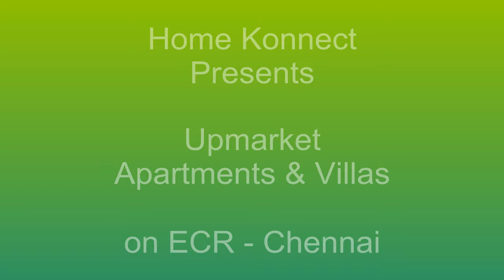ECR Chennai - Upmarket Villa and Apartments with pristine sea views - Home Konnect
HOME KONNECT presents Upmarket Villa and Apartments with pristine sea views on ECR for SALE

About Home Konnect
• Home Konnect is a premier residential marketing consulting services company.

• NO SERVICE CHARGES or FEES for our services
• Guaranteed best price
• Transparent approach in providing an array of projects
• Association with leading financial institutions/heads to help you realize your dream home

Project USP:
• Uninhibited sea and back water views
• Ultimate in comfort and facilities
• Resort facilities available round-the-clock

Amenities:
•     Common garden and landscapes
•     Personal garden
•     Sprawling community swimming pools
•     Personal swimming pool
•     Party lounge
•     Entertainment areas
•     Lagoon
•     Decks
•     Barbeque pits
•     State-of-the-art automation system integrating all electrical and security devices
•     Central air-conditioning system
•     Internal elevators for villas
•     Spa
•     Boutique retail outlets
•     Gymnasium
•     Indoor games facilities
•     Business center
•     Library
•     Banquet
•     Fine dining
•     Bar
•     Large landscaped terrace
•     Maintenance by an international property manager

Approvals:
• All necessary approvals have been obtained